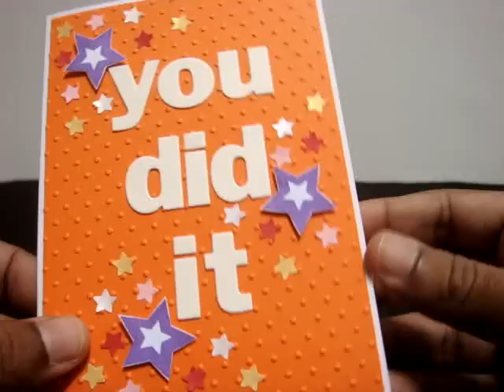Pop up graduation hat card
This is my first time making a pop up graduation hat. I learned how to do it by following a tutorial I found online. It's not that difficult to do. I love making it! :)